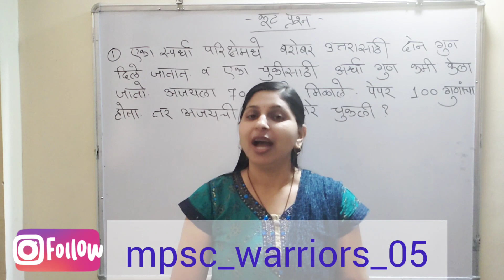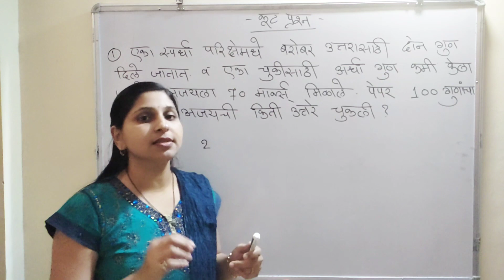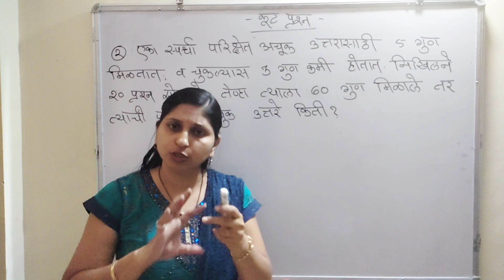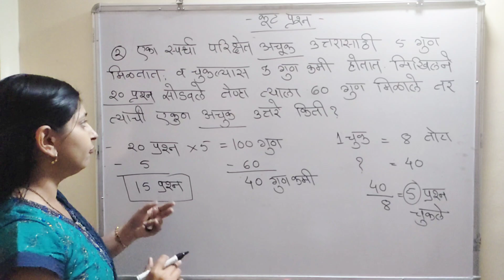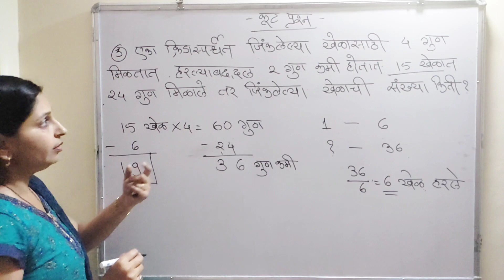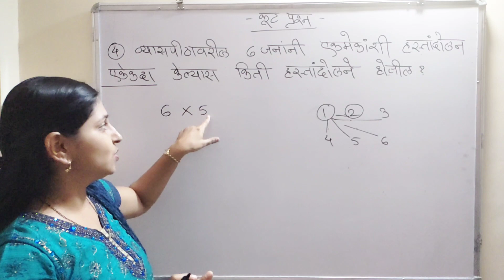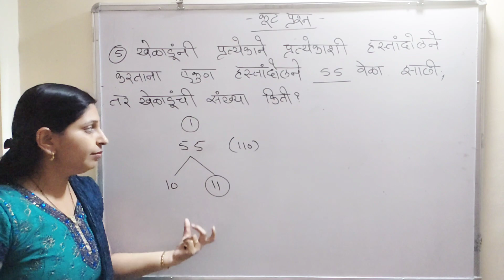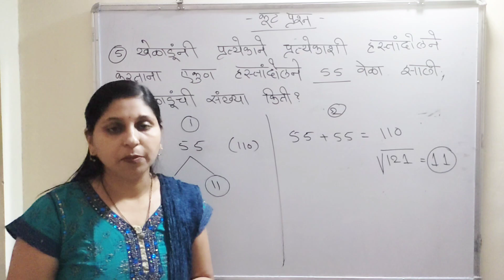कूट प्रश्न-2/बुद्धिमत्ता चाचणी/सर्व स्पर्धा परिक्षांकरिता उपयुक्त/पाठ-२०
marathi grammar link

ankganit link

buddhimatta chachni link(resioning)